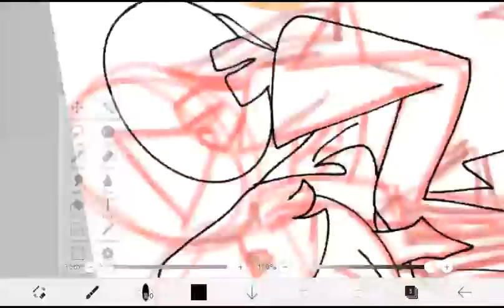Triangle Soldier Alex [] Speedpaint [] Too fast [] Squid Game AU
Ya i experimented with time on ibis paint and now its too fast- anyways ALEXXX